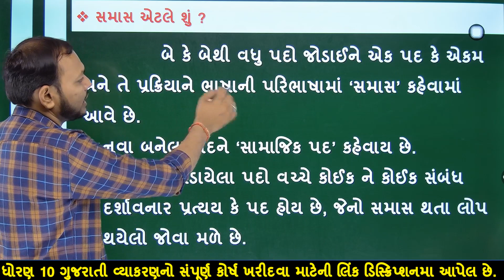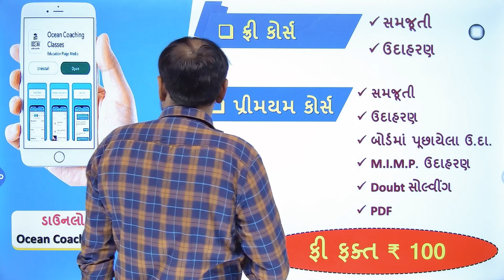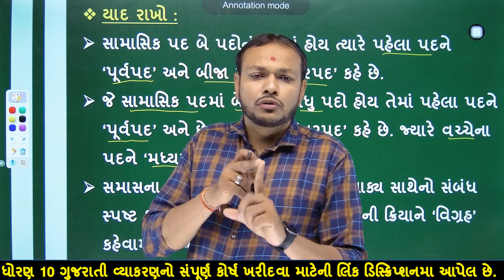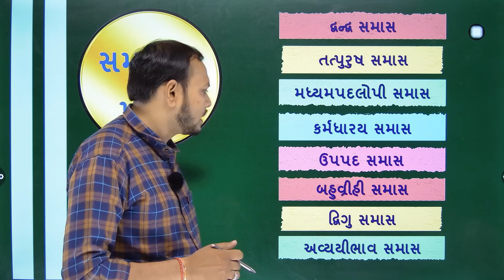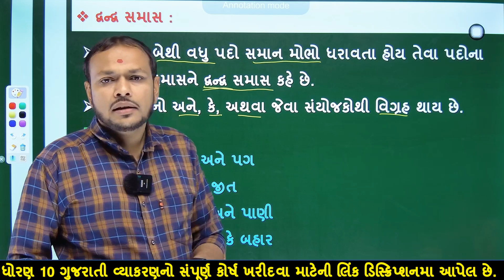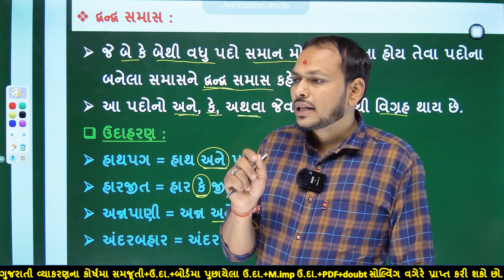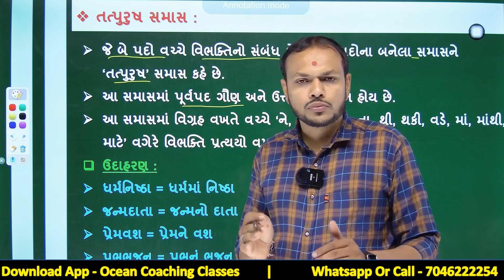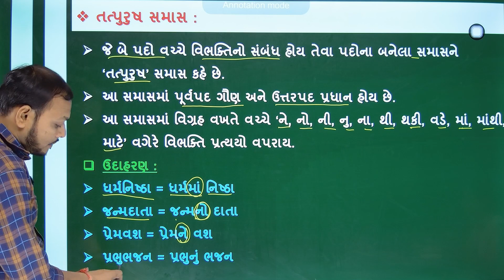dhoran 10 gujarati vyakaran samas part 1 | std 10 gujarati grammar samas | ધોરણ 10 ગુજરાતી વ્યાકરણ